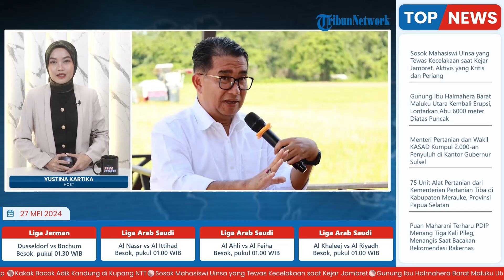Pj Gubernur Akmal Malik Usul Kuota Khusus untuk Putra Putri Kaltim di CPNS & P3K 2024 Penempatan IKN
Laporan wartawan Tribun Kaltim, Rita Lavenia
TRIBUN-VIDEO.COM- Seiring perpindahan ibu kota negara ke Provinsi Kalimantan Timur, pemerintah akhirnya membuka ribuan posisi CPNS dan PPPK (P3K) untuk penempatan di Ibu Kota Nusantara (IKN) pada juni 2024 mendatang.

Menangkap peluang itu Penjabat Gubernur Kalimantan Timur Akmal Malik meminta agar putra putri asli Benua Etam mendapatkan kuota khusus pada penerimaan CPNS 2024 untuk mengabdi di IKN.(*)

VP: Latif Ghufron